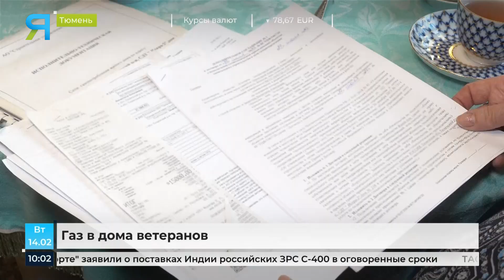Ветеранам труда с Ямала доступна новая льгота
Ветераны труда ЯНАО и Юры смогут получать субсидии на газификацию в Тюменской области. Такое постановление подписал губернатор Александр Моор. Северяне теперь входят в число льготных категорий. При этом сумма поддержки увеличена до 130-ти тысяч рублей. Куда обращаться, чтобы возместить расходы на подключение к газу, расскажет Марина Осколкова.